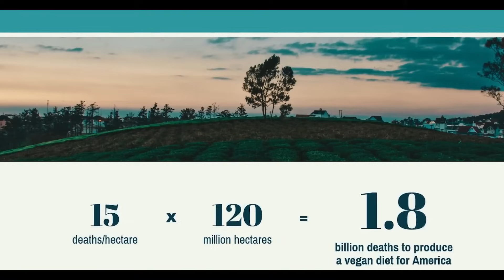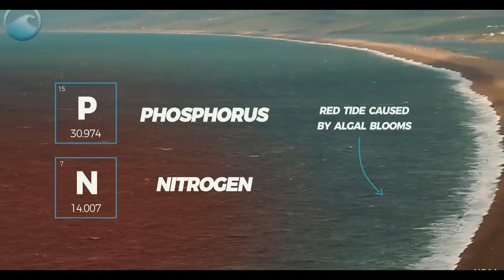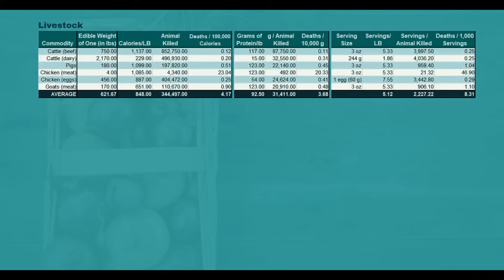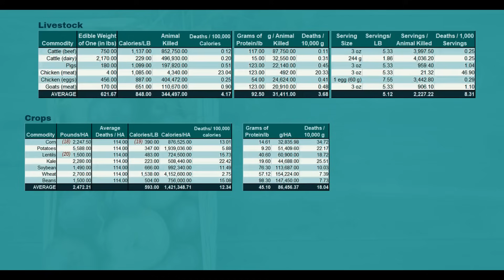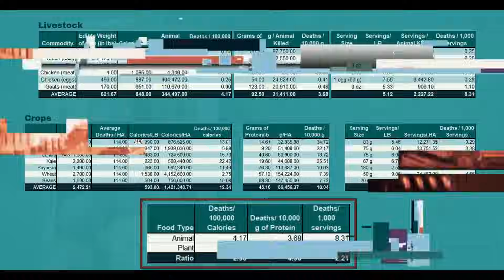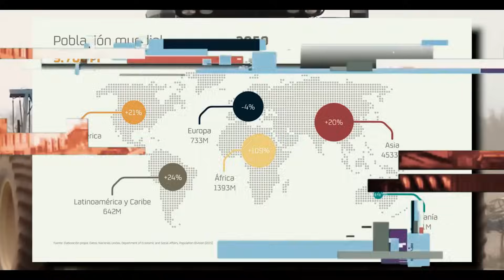JAQUE MATE VEGANOS